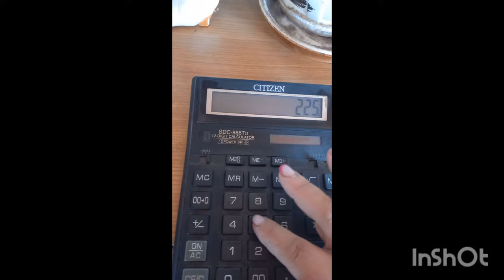СИЕРРА раний сорт голубики.